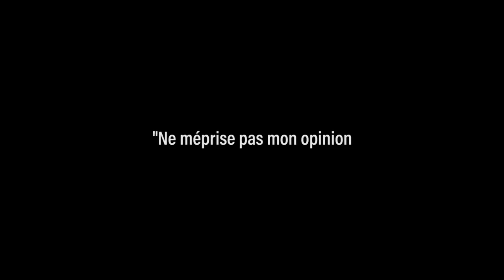L'IMAGINATION AU POUVOIR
1 mois gratuit sur Audible.fr pour écouter vos livres audio :